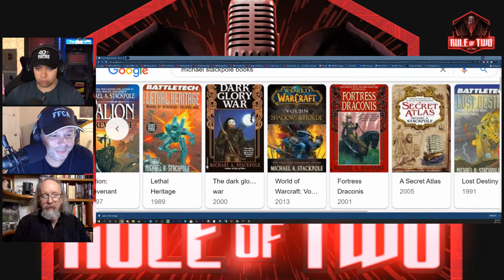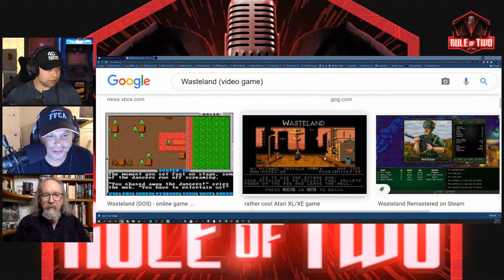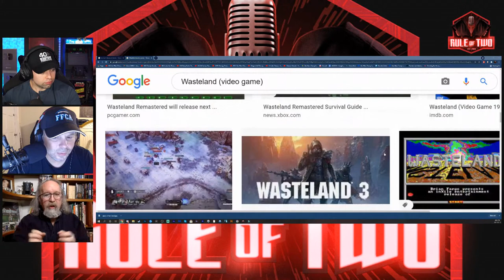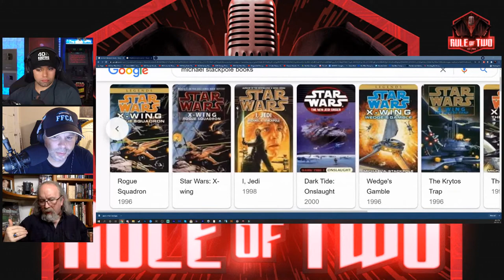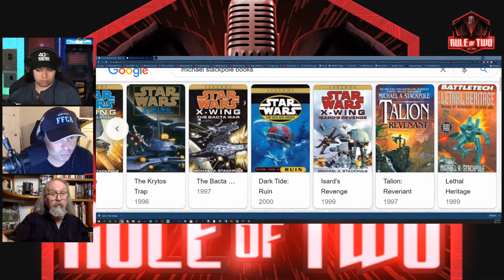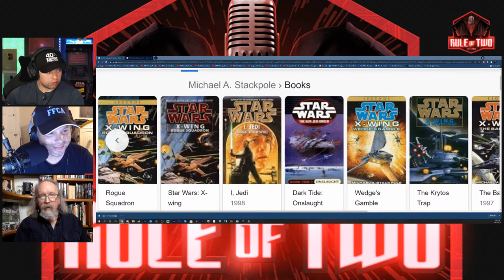Mara Jade Writer, X-Wings Author Michael Stackpole Interview - Rule of Two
Welcome Michael Stackpole to Rule of Two!